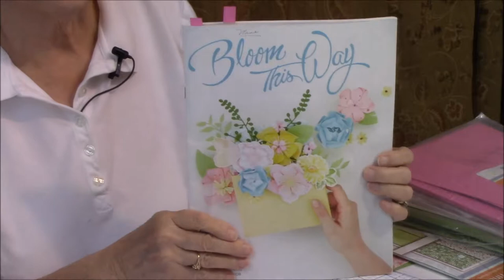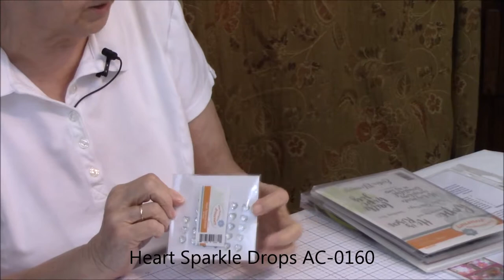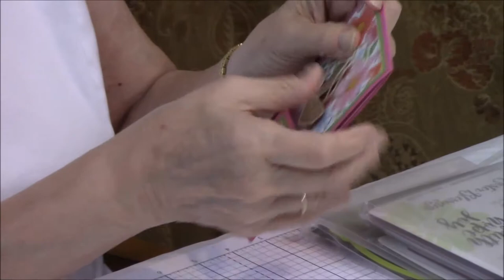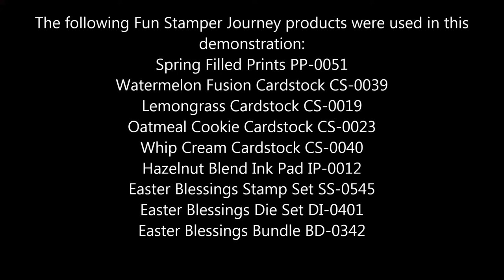Dutch Door Cross Easter Card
A great Easter card and all sizes me found on my blog All products may be found on my web Enjoy!